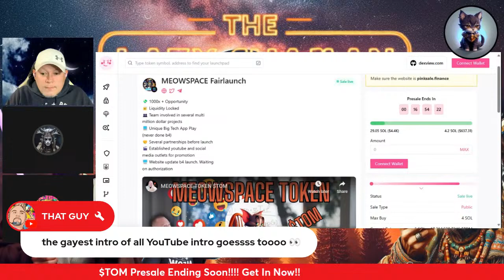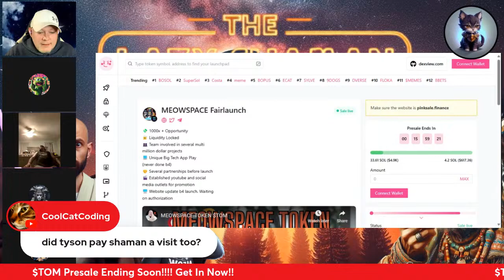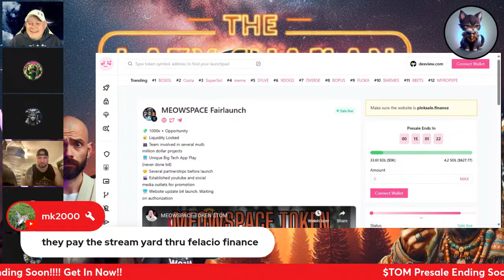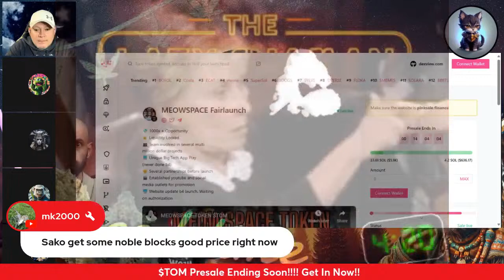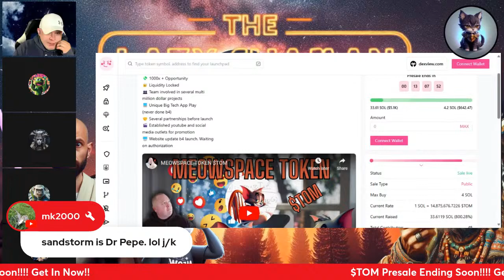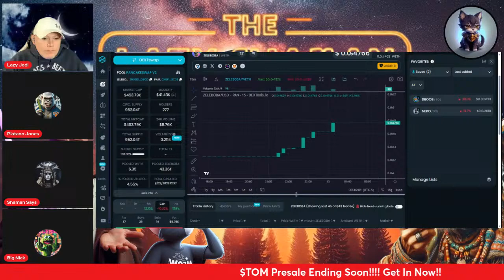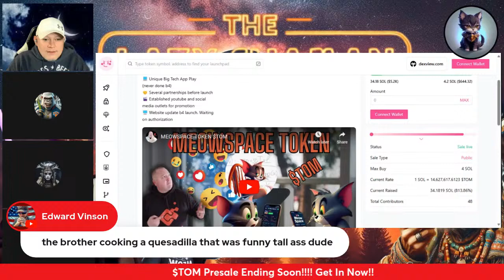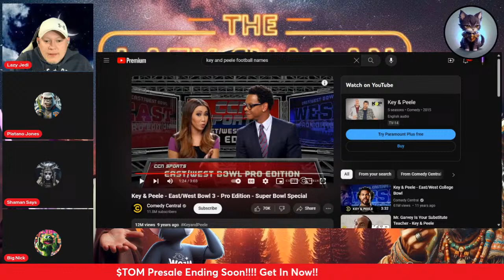Everything's Aligning... - The Lazy-Shaman Show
Welcome to "The Lazy-Shaman Show," where randomness meets interactivity in an entertaining blend of topics and discussions. Join our host, Lazy Jedi and Shaman Says, as they guide you through an unpredictable journey of conversation. Each episode is a surprise, with topics ranging from ancient mysteries to pop culture oddities. Engage with the show, submit your own questions, and shape the direction of the conversation. Expect the unexpected and prepare for a fun, thought-provoking, and interactive experience with The Lazy Shaman Show.

Music from Uppbeat (free for Creators!)